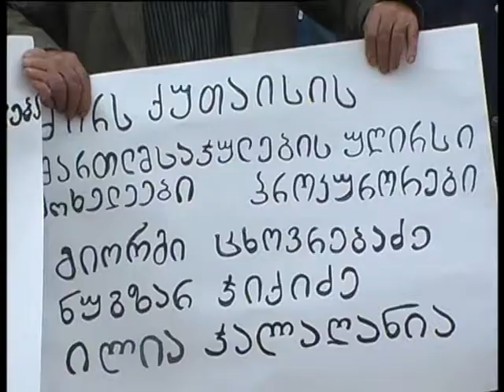დღის ამბები 23.10.2013